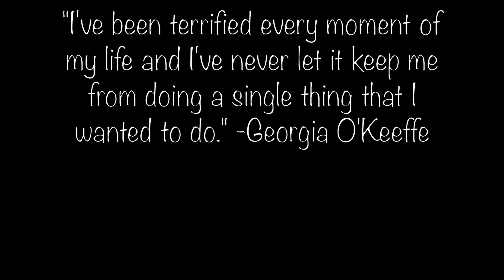i Crossed The Line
snippets from: Drive by Miley Cyrus
Animal by Travis Scoot (feat. T.I. & B.O.B.)
Monster by Kanye West (feat. Bon Iver)
Something About You by Majid Jordan
Why by anders